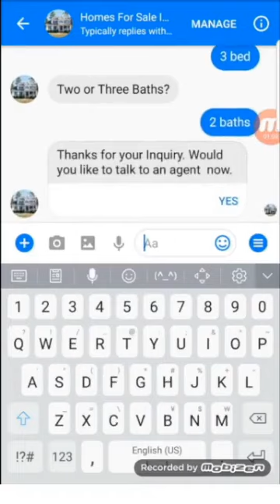Basic Real Estate Chatbot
Basic Real Estate Chatbot for Lead Qualification